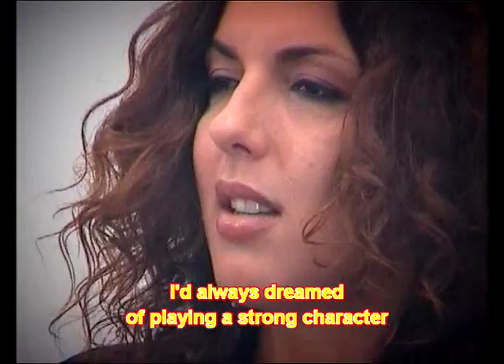Karen Bach ( Launcaume ) talks reluctance to return to porn.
Karen Bach ( Launcaune ) talks about reluctance to do sex scenes.